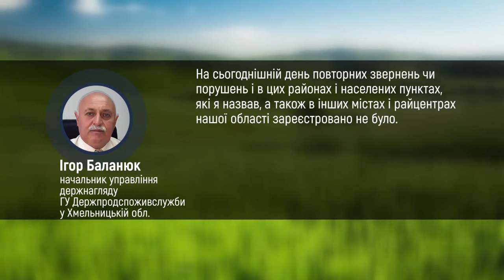Яку роль у вирішенні цих конфліктних ситуацій відіграє Держпродспоживслужба | Сьогодні. Головне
Аграрії обробляють поля. Жителі сіл нарікають, що це їм дошкуляє. І їм, і їхнім господарствам, і городам подекуди. Яку роль у вирішенні цих конфліктних ситуацій відіграє Держпродспоживслужба і різні її підрозділи, будемо з’ясовувати нині у Суспільній студії.